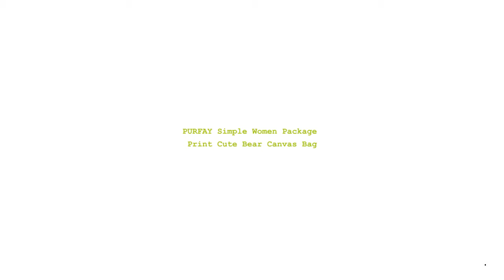PURFAY Simple Women Package Print Cute Bear Canvas Bag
Shape: Casual Tote
Handbags Type: Totes
Types of bags: Handbags & Crossbody bags
Main Material: Canvas
Closure Type: zipper
Hardness: SOFT
Exterior: Open Pocket
Style: Dress
Lining Material: Polyester
Occasion: Versatile
Gender: WOMEN
Pattern Type: Solid
Number of Handles/Straps: Three
Interior: Interior Slot Pocket
Interior: Interior Zipper Pocket
Interior: Interior Compartment
Decoration: None
Item Type: Handbags